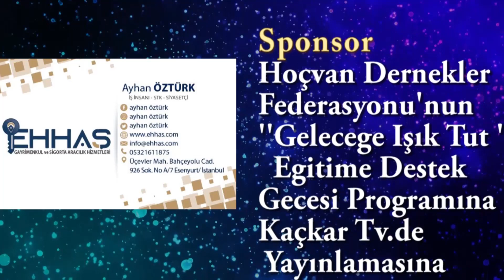Hoç-Fed Başkanı Ayhan ÖZTÜRK ''Geleceğe Işık Tut'' Eğit. Dest.Gecesi.Kat.Sağlayan. Teşekkür Etti.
Hoç-Fed  Başkanı Ayhan ÖZTÜRK  ''Geleceğe Işık Tut'' Eğitime Destek Gecesine Katılım Sağlayanlara Teşekkür Etti.
  Serhat Birikim Tv, kaçkar tv, kars, ardahan, ığdır, ankara, kocaeli, bursa, izmir  kültürel video haberleri